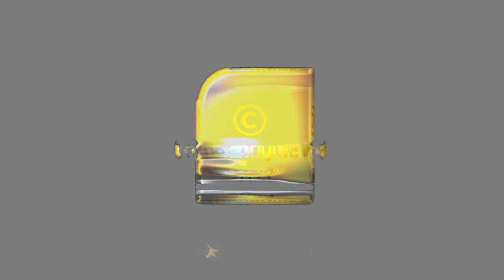വായിൽ തോന്നിയത് പറഞ്ഞ ടീച്ചർ ഒടുവിൽ കരഞ്ഞു കാലുപിടിച്ച് മാപ്പിരക്കുന്നു...| ONLINE CLASS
സമൂഹത്തിലെ പുഴുക്കുത്തുകളാണ് ഇത്തരം അദ്ധ്യാപകർ ...| Online Class